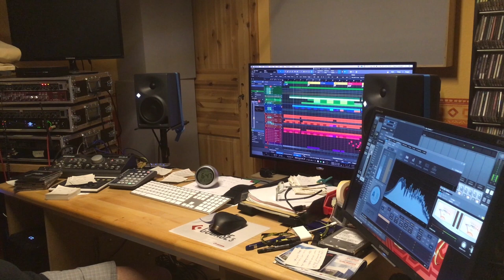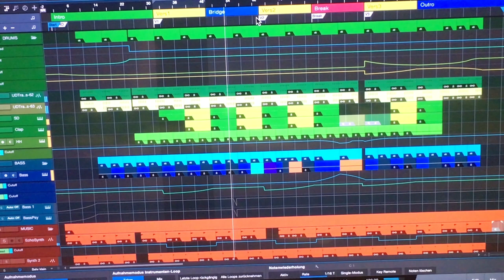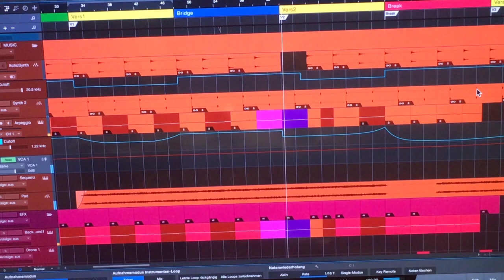MA=ST+ER - Cat-a-lysator (snipped)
Studioarbeit im Maschinensaal

In diesem Video seht ihr ein paar Aufnahmen aus meinem Studio und hört einen Teil des Songs "Cat-a-lysator".

Diese Aufnahme ist noch ohne Vocals. Allerdings ist der Text schon fertig und muß nur noch eingesungen werden. Sobald der Song komplett ist, gibt es hier ein neues Video in voller Länge.

Dann wird es auch mehr Informationen zu diesem neuen Projekt geben!

Song- und Textidee: Steffen Maywald
Produktion und Video: Eric Masch
Projekt: MA=ST+ER